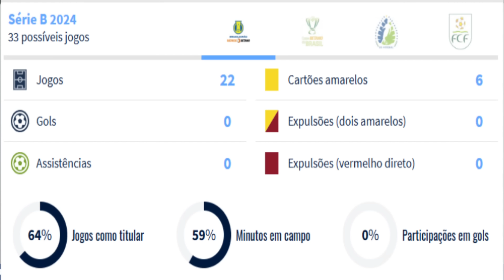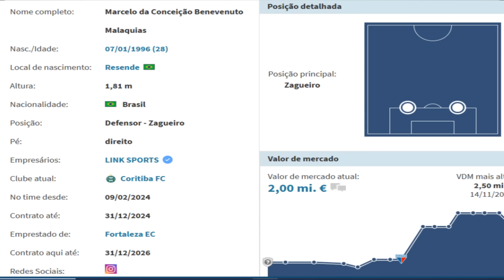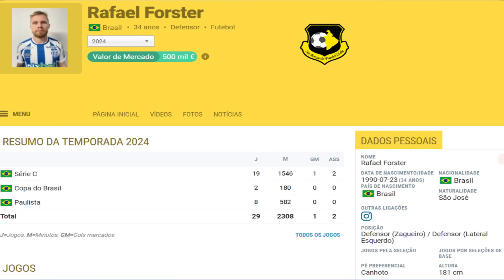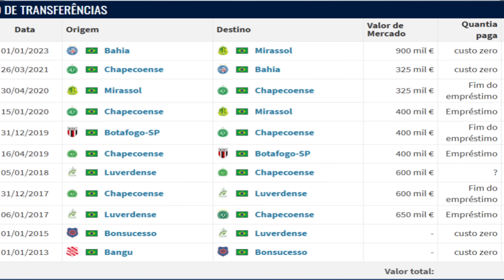3 INDICAÇÕES TNND / CONTRATAÇÕES / NOVIDADES DO MUNDO AZULINO !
AJUDA COM O PIX: 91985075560

ZAP PARA FECHAR PARCERIA: 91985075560. TNND CR.

TNND COMPUTER.

FORMATAÇÃO, INSTALAÇÃO DE PROGRAMAS, VENDA DE TODOS OS TIPOS DE PEÇAS, MONTAGEM DE COMPUTADORES E ETC..

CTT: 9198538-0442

MOVE PLUS .

ACADEMIA COM APERELHOS NOVOS E MODERNOS, AMBIENTE AMPLO E CLIMATIZADO.

QUADRA DE BEAT TÊNIS, FUTVÔLEI, SPORT BAR, SALÃO DE BELEZA E LOJA DE MATERIAL ESPORTIVO.

LOCALIZADO EM SANTA IZABEL.

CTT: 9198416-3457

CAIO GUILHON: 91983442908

Placas Solares !